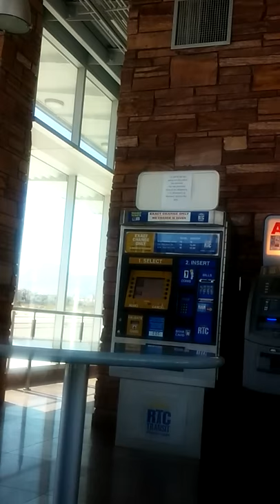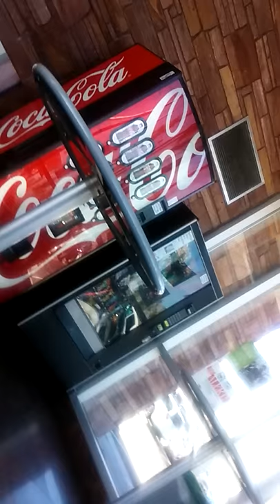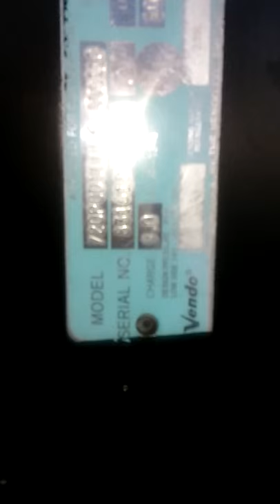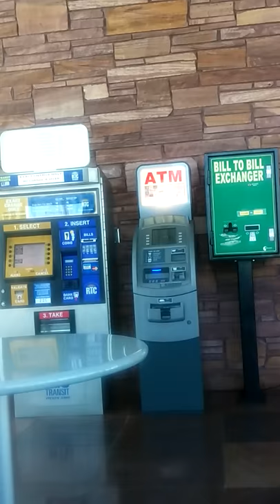Psyop Military "Psychological Operations Centinial Hills, NV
Military (psychop) approved by federal government in 2010 to "operate" against the enemy by engaging emotionally and psychologically by degrading the opposing force. (This is an audio transmission taken on my phone of their communications with eachother while I was taken virtual hostage in the program.